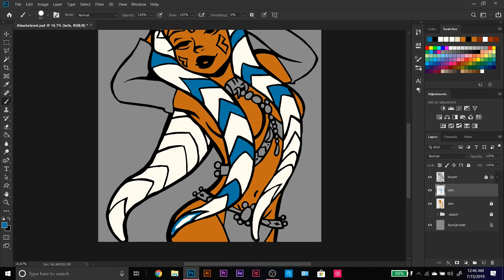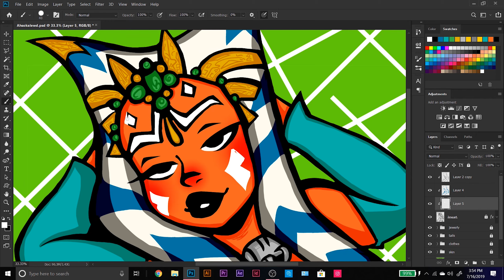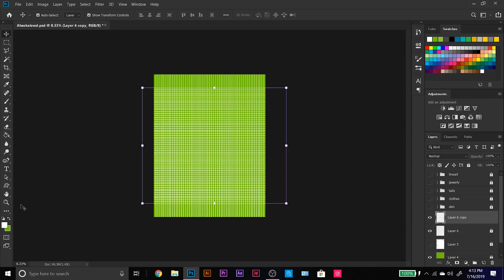Ahsoka Tano - ❤ Speedpaint ❤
❤     Music      ❤

Outro:
"Remember"